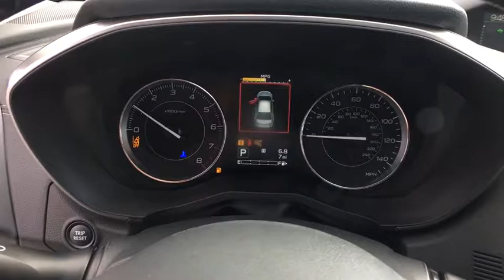2019 Subaru Impreza Northern Nevada, Reno, Lake Tahoe, Carson City, Roseville, NV K3729437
2019 Subaru Impreza 2.0i Limited 5-door CVT - Stock#: K3729437 - VIN#: 4S3GTAU66K3729437

Heated Leather Seats Keyless Start Hands-Free Liftgate Back-Up Camera All Wheel Drive Alloy Wheels Satellite Radio CD Player Onboard Communications System. Limited trim. FUEL EFFICIENT 36 MPG Hwy/28 MPG City! READ MORE! KEY FEATURES INCLUDE: Leather Seats All Wheel Drive Heated Driver Seat Back-Up Camera Satellite Radio iPod/MP3 Input CD Player Onboard Communications System Aluminum Wheels Keyless Start Hands-Free Liftgate Lane Keeping Assist Smart Device Integration Heated Seats Heated Leather Seats Rear Spoiler MP3 Player Keyless Entry Remote Trunk Release Child Safety Locks. VEHICLE REVIEWS: Great Gas Mileage: 36 MPG Hwy. VISIT US TODAY: At Lithia Reno Subaru youll get a great vehicle at a great price with the experience and dedication of our team behind you throughout the purchasing process and the duration of your ownership of your Subaru automobile. Our service to you does not end at the sale. Call us anytime with questions. Our entire team at Lithia Reno Subaru is here to help. If youre looking to purchase from a dealership dedicated to its customers come by Lithia Reno Subaru and experience our service for yourself! Price does not include $449 Dealer doc fee taxes and license fees. Price contains all applicable dealer incentives and non-limited factory rebates. You may qualify for additional rebates; see dealer for details.